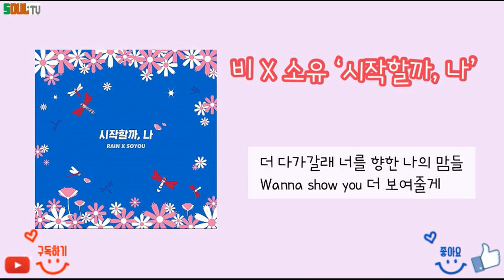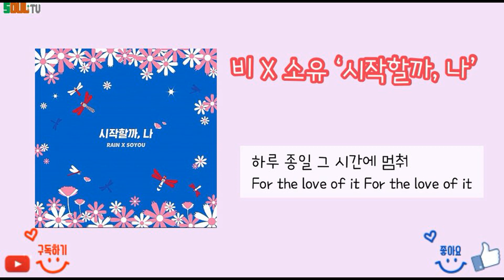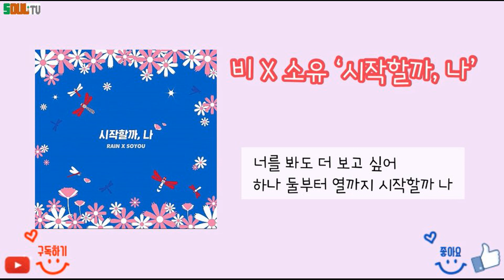[1 hour] 비(RAIN) X 소유(SOYOU) -시작할까, 나 (Beginning) . 가사